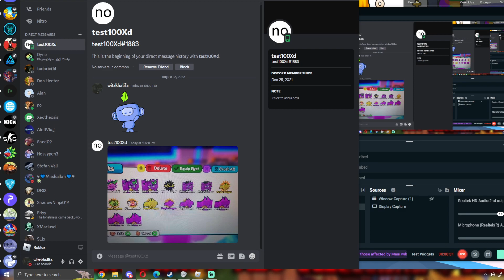The way i got scammed ( he just say he didnt get it)